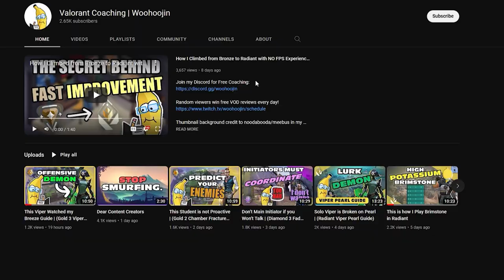When is the Right Time to Rotate on Offense? | Radiant Intuition Explained ep. 1